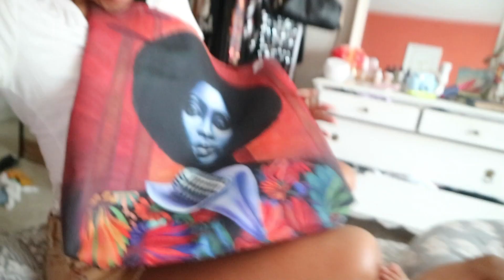VLOG: Family Trip to the Beach + Encouragement for YOU + Postpartum Shedding Treatment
Since I've been juggling being a new [working] mommy, I find the time to still have fun and make sure my baby is integrated in the fun as well! The fam and I decided to take a trip to Buckroe beach for the 2nd time this Summer. Enjoy!